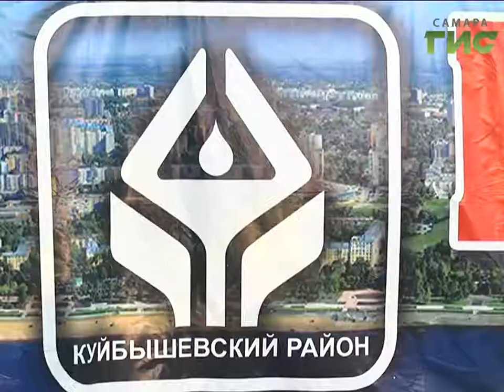День города Самары отпраздновали в Куйбышевском районе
Праздник для жителей прошел и в Куйбышевском районе Самары  - на площади перед домом культуры "Нефтяник" состоялся концерт и церемония награждения самых активных жителей. Они в очередной раз подтвердили это звание, придя на праздник вопреки  холодной погоде.